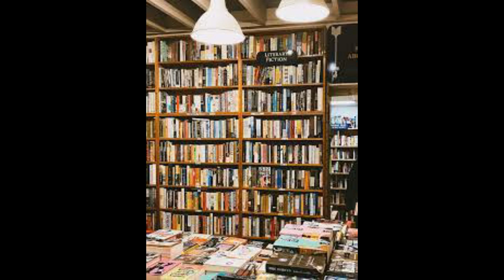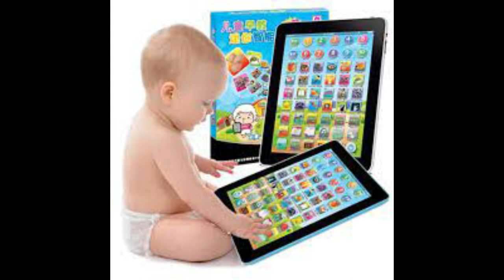ඔබේ දරුවත් කියවන්න හොරයිද?